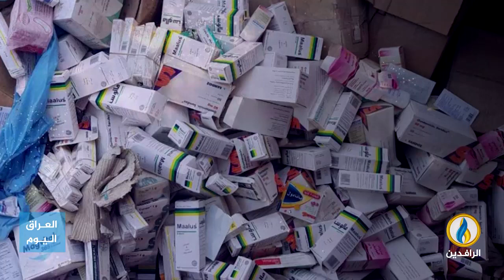انفوجرافيك | تهريب الأدوية في العراق.. فساد وسرقات ضحاياها المرضى